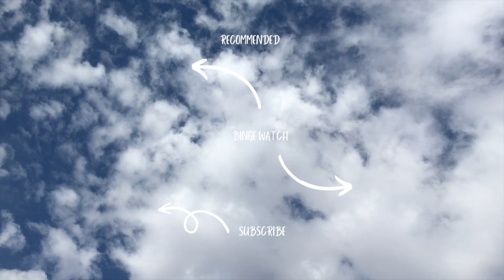Mostly a Change in the Weather Report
Betty a.k.a. Betriska

Mailing address:
16021 N.Pierce Ferry Rd.